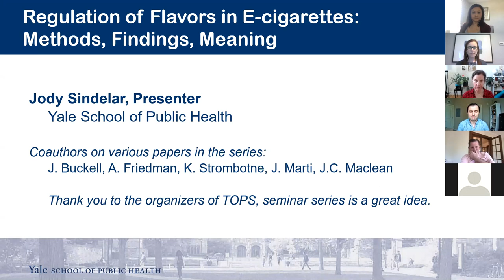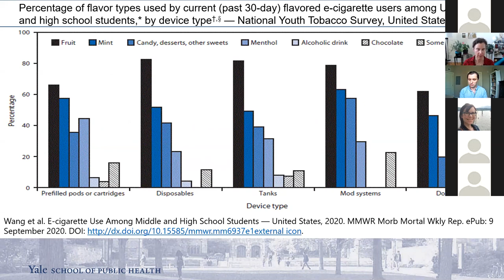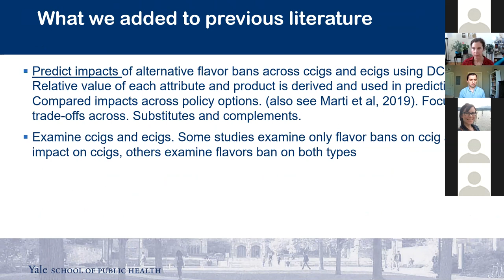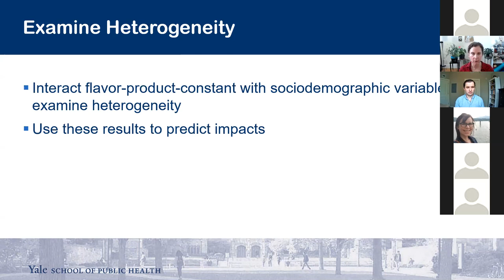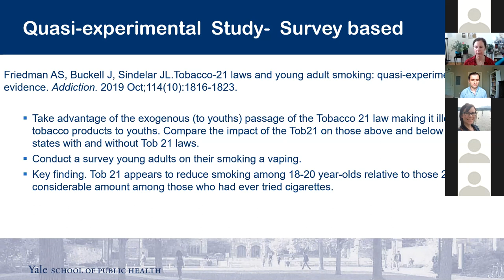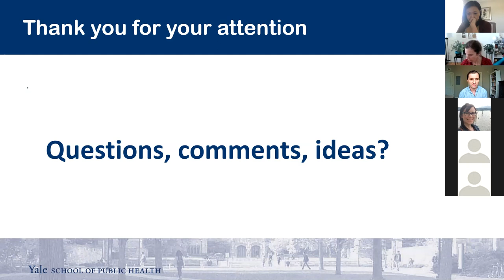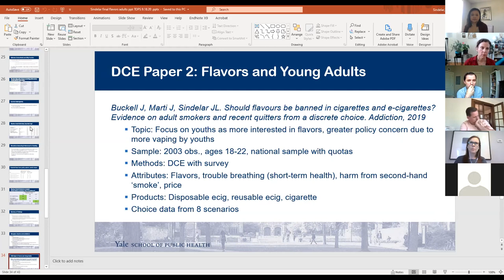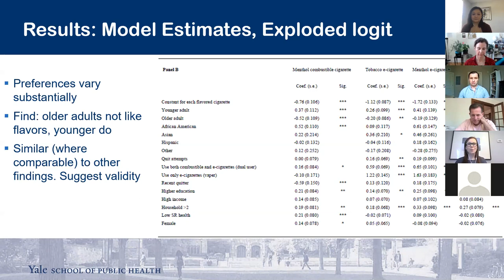Jody Sindelar, "Regulation of Flavors in E-cigarettes" | TOPS #2 | Sep 18, 2020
Dr. Jody Sindelar of Yale University
"Regulation of Flavors in E-cigarettes: Methods, Findings, Meaning"